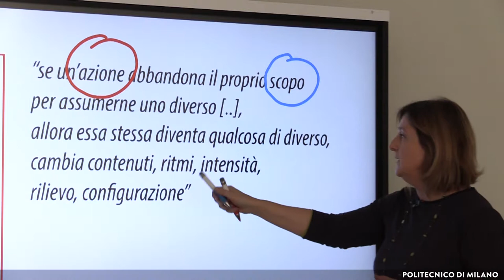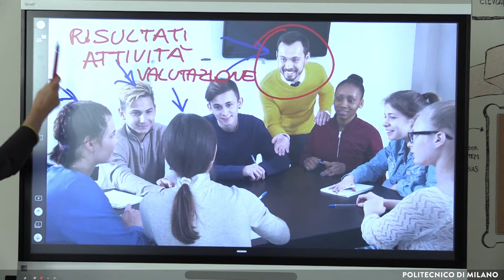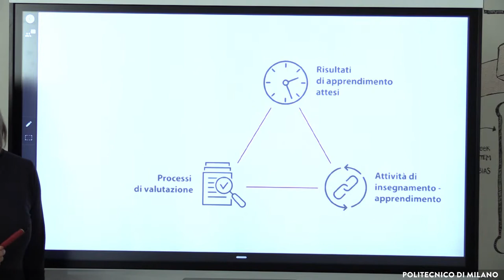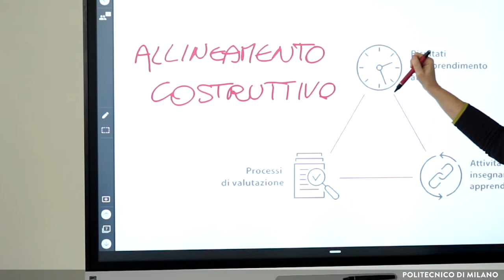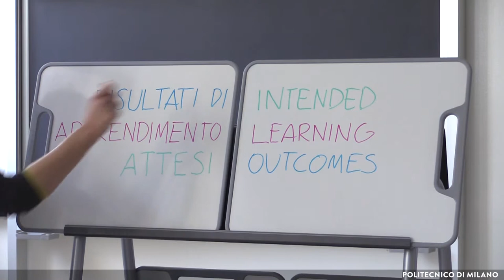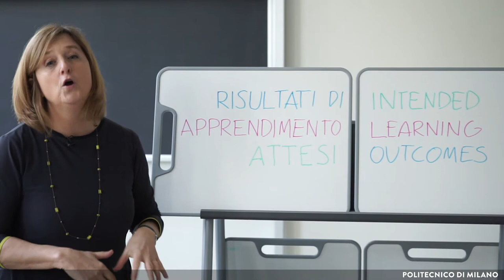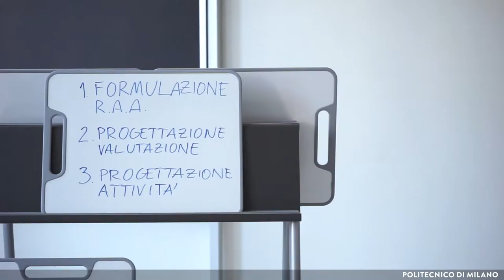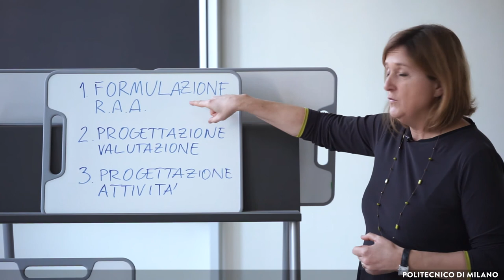Il bello di cominciare dalla fine (Susanna Sancassani)